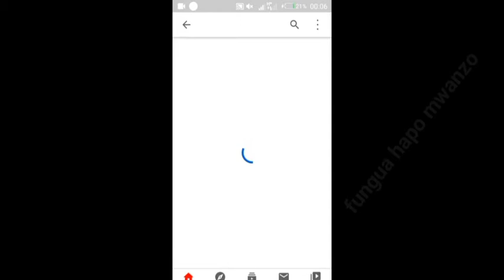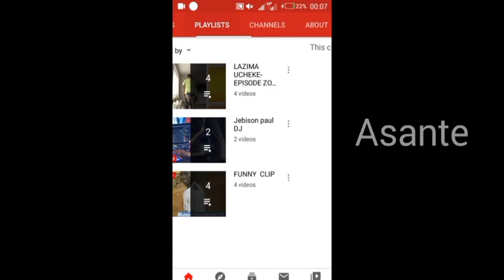USITAZAME VIDEO HII KAMA MACHOZI YAPO KARIBU INAUMAAAAH!